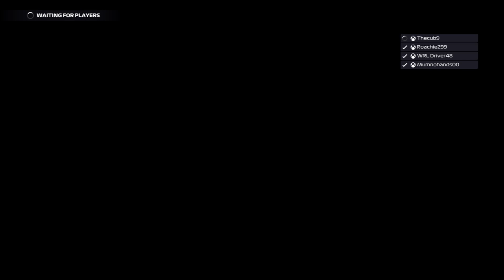F1 22 - Streamers Championship - DNF due to throttle problems